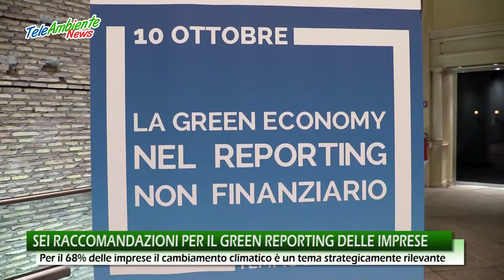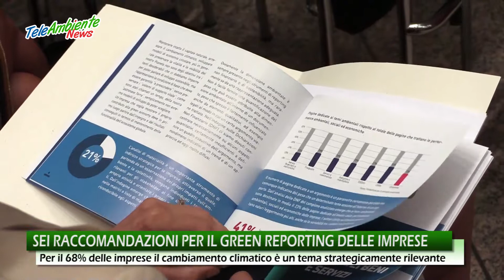SEI RACCOMANDAZIONI PER IL GREEN REPORTING DELLE IMPRESE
Sono 6 le “raccomandazioni per il green reporting” presentate oggi dalla Fondazione per lo sviluppo sostenibile nel corso dell’evento “La green economy nel reporting non finanziario”.
Le raccomandazioni, finalizzate a fare del reporting uno strumento di strategia, sono frutto di una riflessione sui risultati dell’indagine svolta dalla Fondazione per valutare le modalità e la qualità con cui gli aspetti ambientali vengono trattati nelle Dichiarazioni Non Finanziarie (DNF) delle imprese italiane.